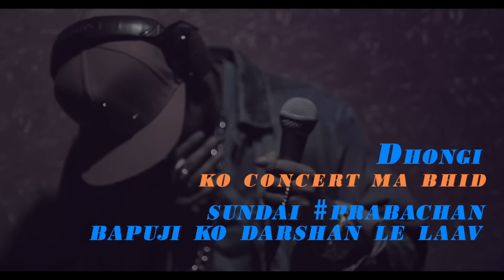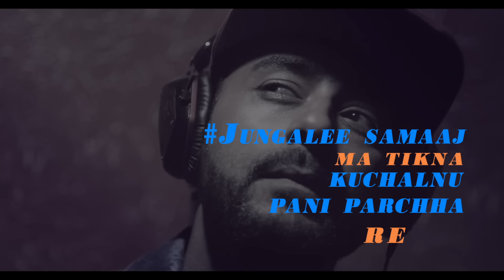Girish Khatiwada - Letter to Society (LYRICS VIDEO) | Nepali Rap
Written, Composed and Performed by: Girish Khatiwada
Beat Arranged by: Girish (Gorkhali G)
Acoustic Guitar and Madal: Chetan Raj Karki
Recorded, Mixed and Mastered by: Chetan at Orange Studio

Camera and Edit: Vivek Katuwal
Typography animation and Direction: Girish (Gorkhali G)
Special Thanks to: Dr. Rupen and Pradeep Bastola
Its a Gorkhali G Film

©Gorkhali Records©
Unauthorized upload of this video will be reported.